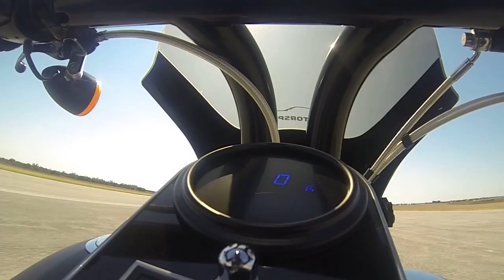Harley and AMG Run at the Texas Mile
The Texas Mile's favorite man from down under makes a run with a supercharged Harley Davidson and a AMG ML63.